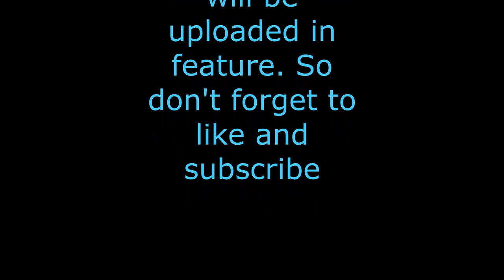Atlas S4 EU - Tips & tricks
"I have no interest in exploiting bugs in the game. My purpose is only to show what is possible and what is not. As well as help devs fix these issues. using these tips & tricks is at your own risk"
A few tips that might come in handy. More videos and tips will come later.